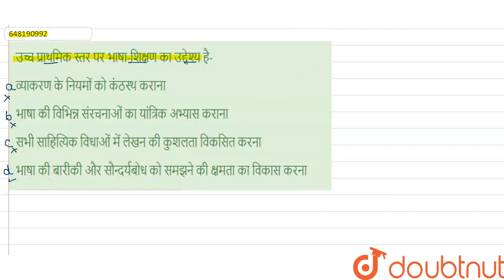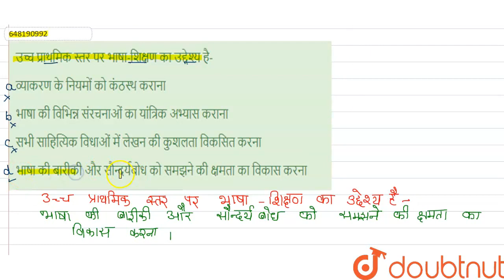उच्च प्राथमिक स्तर पर भाषा-शिक्षण का उद्देश्य है- | CLASS 14 | हिन्दी भाषा और शिक्षाशास्त्र | HI...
उच्च प्राथमिक स्तर पर भाषा-शिक्षण का उद्देश्य है-
Class: 14
Subject: HINDI
Chapter: हिन्दी भाषा और शिक्षाशास्त्र
Board:CTET

👉 Have Any Query? Ask Us.